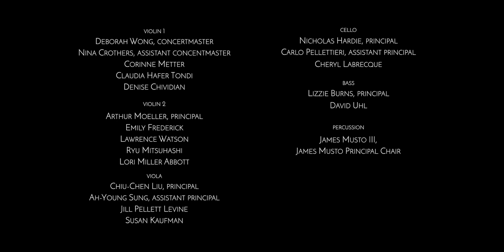Arvo Pärt "Fratres" with Simone Porter, Eric Jacobsen and the Greater Bridgeport Symphony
Arvo Pärt "Fratres"

Simone Porter, violin
Eric Jacobsen, conductor and music director
The Greater Bridgeport Symphony

Recorded at the Mertens Theater, University of Bridgeport, Bridgeport, CT